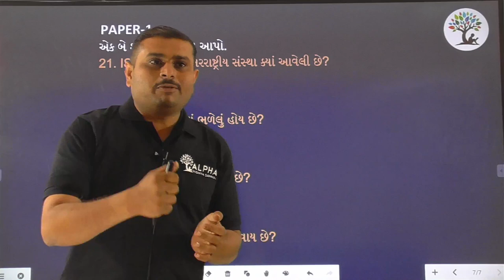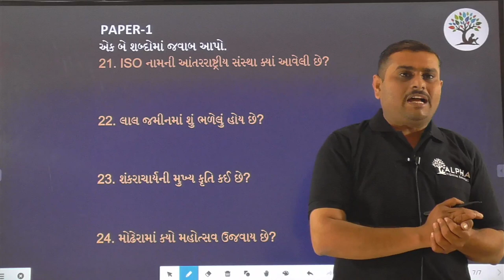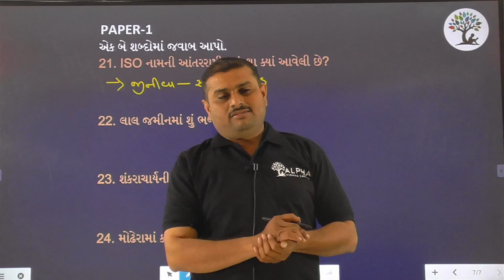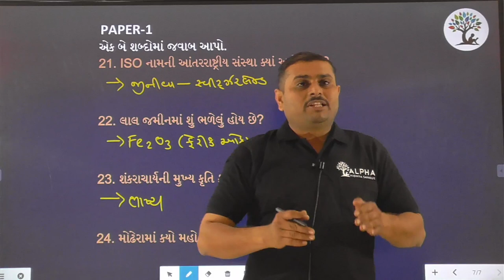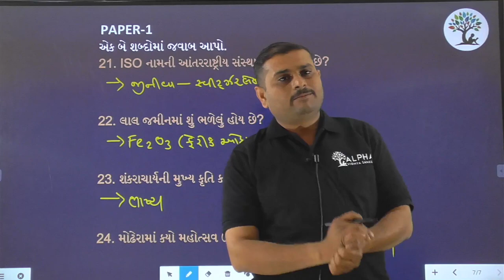Paper 1 | Que 21 to 24 | Social Science | Alpha Vidhya Sankul | in Gujarati